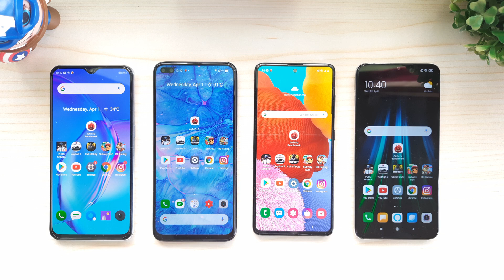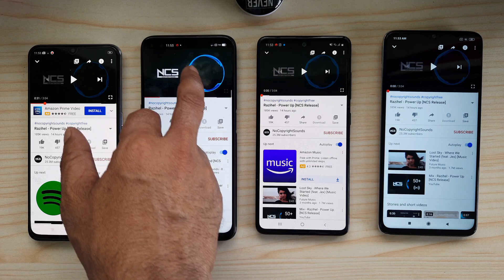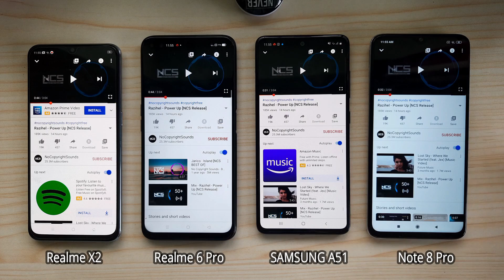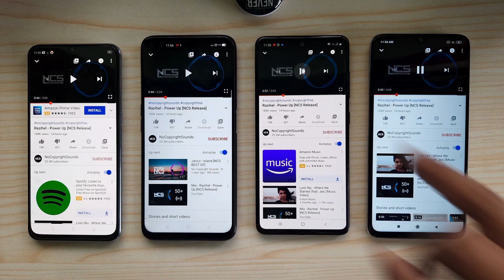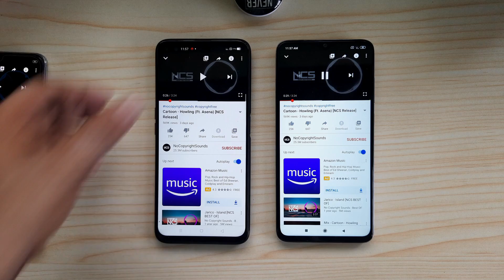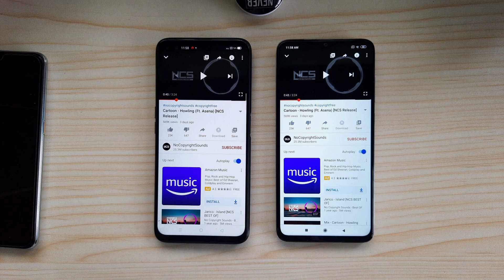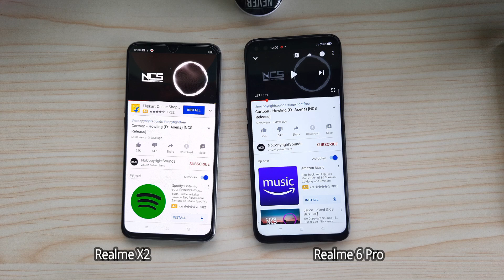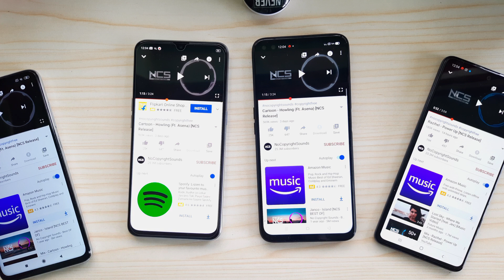The Best Speaker | Realme 6 Pro vs Realme X2 vs Redmi Note 8 Pro vs Samsung A51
The best smartphone with the best speaker - Realme X2 vs Realme 6 Pro vs SAMSUNG A51 vs Redmi Note 8 Pro